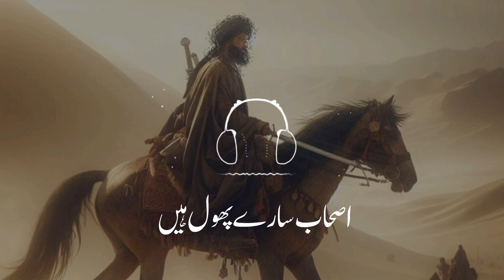Sahabas are all flowers || Beautiful Nazam || New Nazam